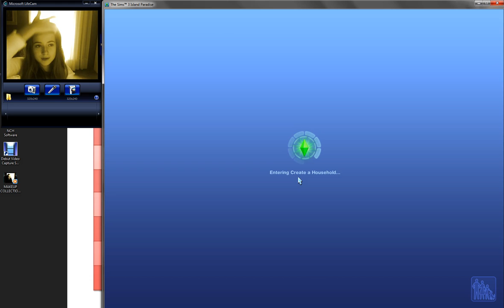Let's Play : The Sims 3 Generations S2 - (Part 7) - Pregnant Again!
♦ Read Me ♦